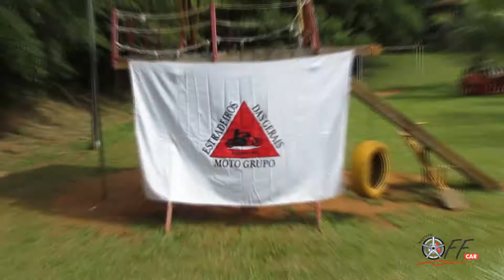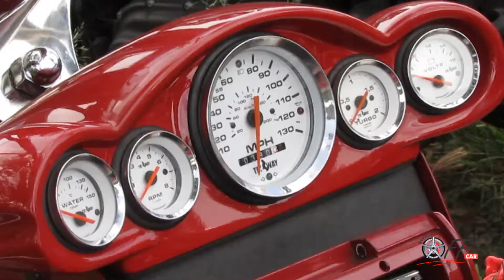Revista OFFCAR - Sunset Motorcycles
Encontro de motociclista realizado no restaurante roça do chiquinho, agradecemos a todos os que compareceram, e principalmente as proprietários que nos apoiaram, mais informações entre em nosso ou na nossa pagina no facebook